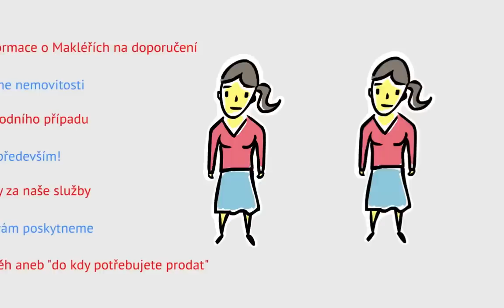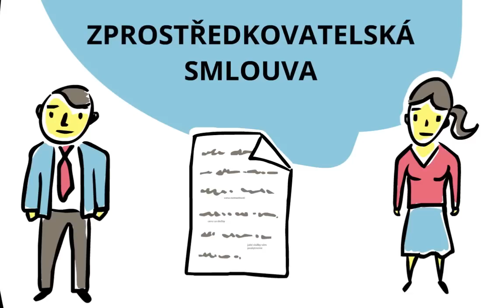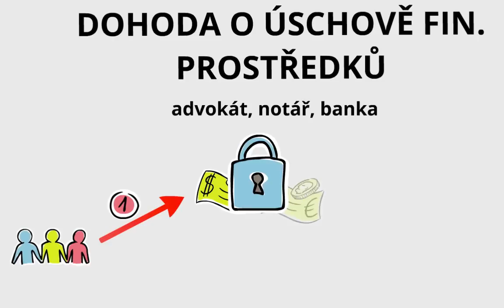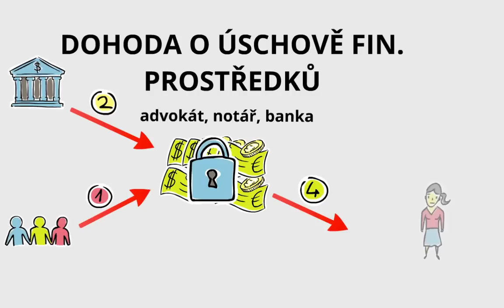Prodej nemovitosti s Makléři na doporučení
Možná si zatím nedokážete představit, jak takový prodej nemovitosti vlastně probíhá. Proto jsme pro Vás připravili toto krátké video, ve kterém Vám vše srozumitelnou formou vysvětlíme. Pokud si zvolíte správnou realitní společnost, schopného a férového makléře, prodej nemovitosti může být pro vás hezkou životní zkušeností.

Jaké služby vám nabízí naše společnost? Více zde